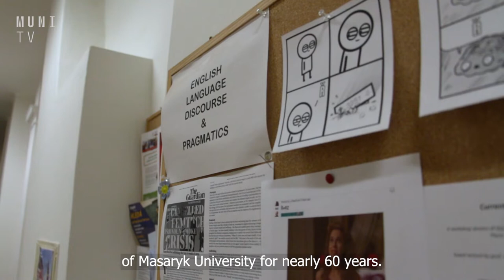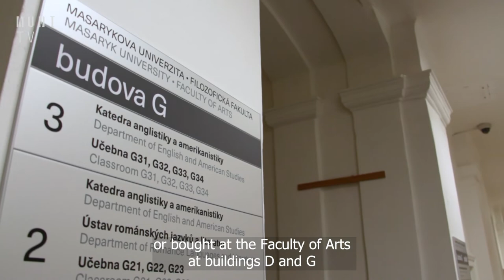🎭 Zveme vás do divadla! První komedie od Shakespeara na MUNI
Za nejkratší Shakespearovou komedií lidé nemusí až do Londýna. 28. listopadu ji v sedm hodin večer v divadle Barka ztvární anglický divadelní spolek The Gypsywood Players, který působí na katedře anglistiky Filozofické fakulty Masarykovy univerzity už skoro 60 let.

Natáčeli: Lea Valentová a Jakub Tesař